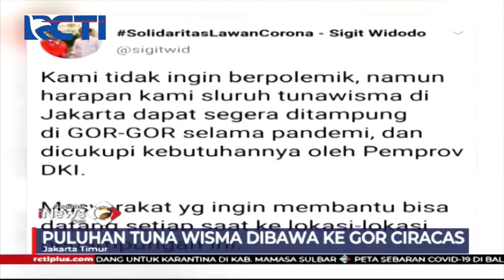Puluhan PMKS Terjaring Razia di Jakarta Timur, Petugas Giring ke GOR Ciracas - SIP 28/04